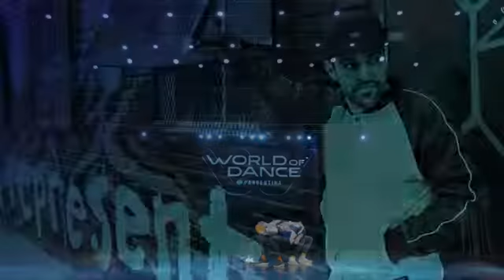WOD ARGENTINA - BroBros - Octubre 2019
Performance by Lautaro Artigas, Luciano Barreras, Sebastian Chahda.

Teatro Nini Marshall - Buenos Aires, Argentina.

Octubre 2019